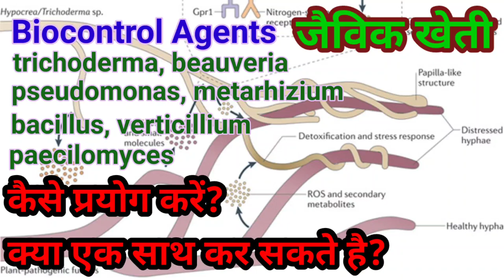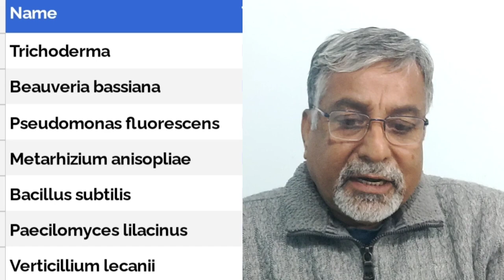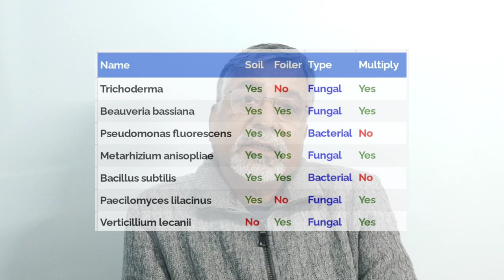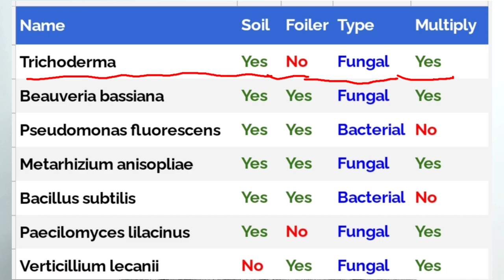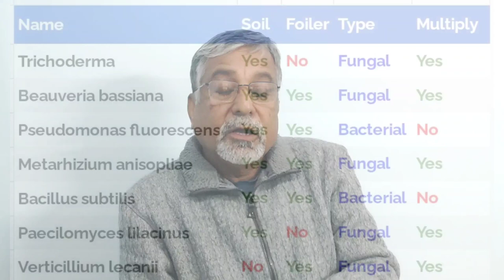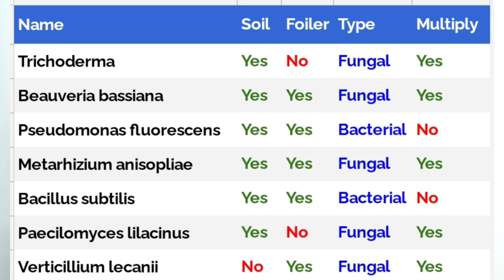193. जैविक खेती में जैव नियंत्रण उत्पादों का सही प्रयोग कैसे करें। How to use Biocontrol agents?